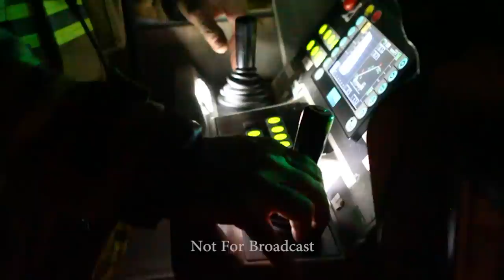NZ Fire Service 4th Alarm Training Exercise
Come along as we take a rare look into the workings of the New Zealand Fire Service on a 4th alarm building fire.

I was given access to places that people wouldn't normally see unless you were a firefighter.

Camera Operator: Sam Sword